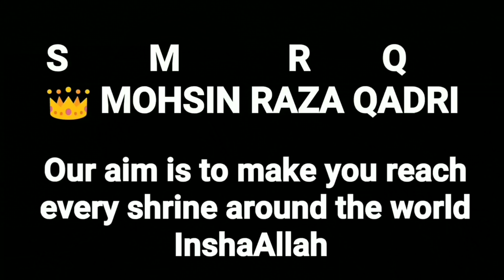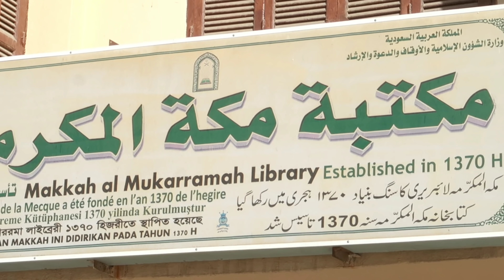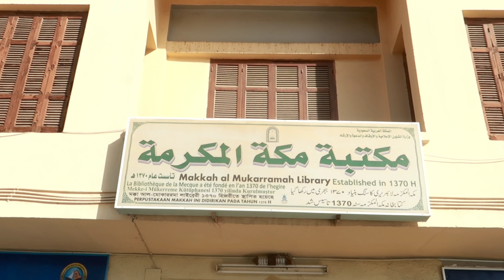Mere Aaka ka ghar Mubarak | Paidaish gahe Rasool | house of prophet Muhammad sallallo alaihissalam.